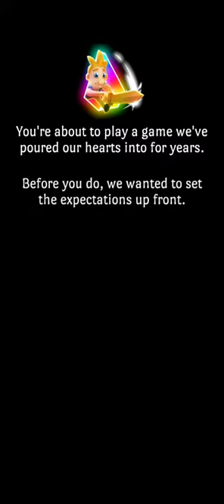Headland part 1/ 1st checkpoint 🔥🔥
Headland
1st checkpoint